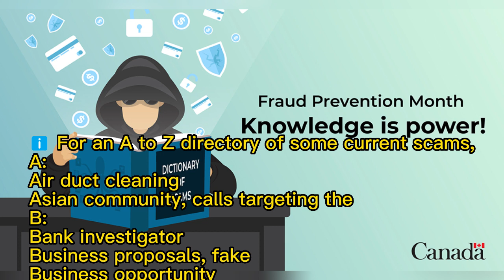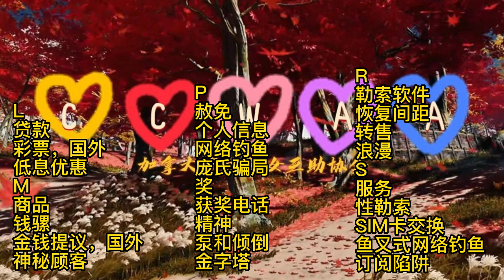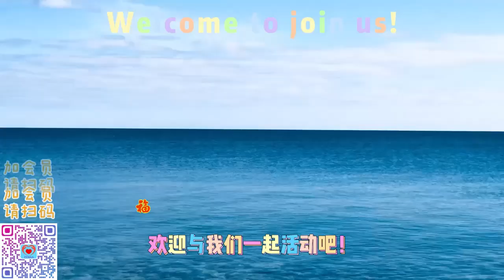预防欺诈月|知识的力量 |Fraud Prevention Month Knowledge is power | CCWAA@2023 03 26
公益宣传：
题目：预防欺诈月|知识的力量 |
⏰骗子总是会找到尝试欺骗目标的新方法。 为了避免陷入骗局，最好的防御方法是保持警惕，并了解可能遇到的不同类型的骗局。
ℹ️对于某些当前骗局的A到Z目录，请访问➡️
Topics: Fraud Prevention Month Knowledge is power
⏰ Scammers will always find new ways to try to trick their targets. To avoid being caught in a scam, your best defence is to remain vigilant and stay informed about the different types of scams you may encounter.
ℹ️ For an A to Z directory of some current scams, visit ➡️
更多信息，请查看我们的 Twitter: ccwaa2020
您有什么问题和建议，欢迎您留言！